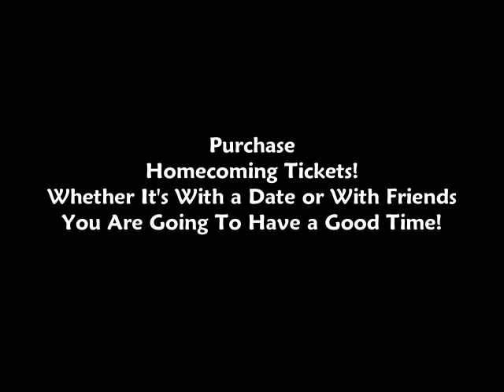AMHS_Buy your Homecoming tickets!!